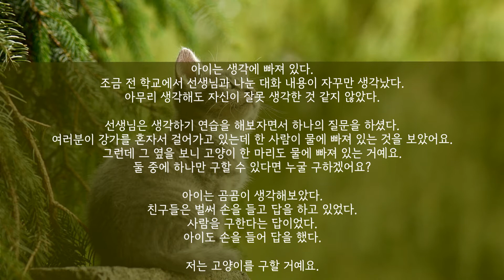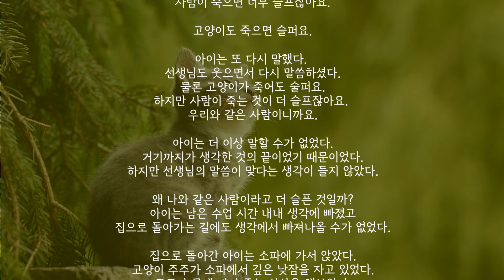철학동화 - "고양이를 구할 거야"